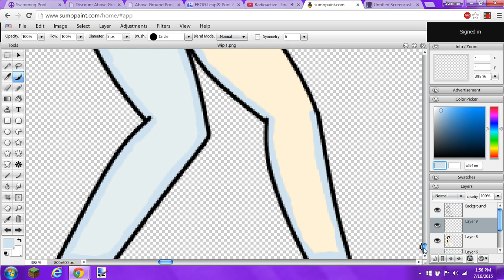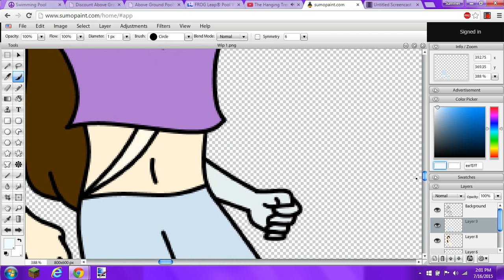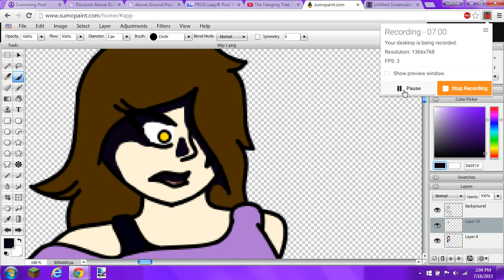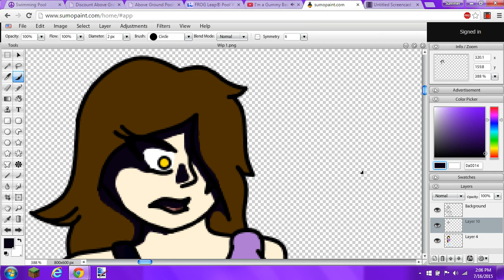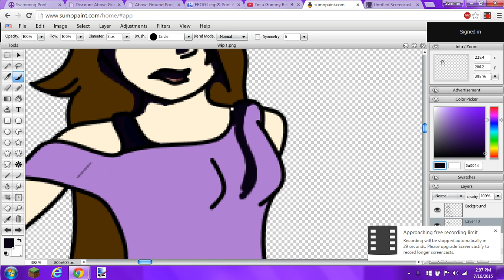Attacked. (Part 3)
I own NONE of the songs. all copy wright goes to the owner.